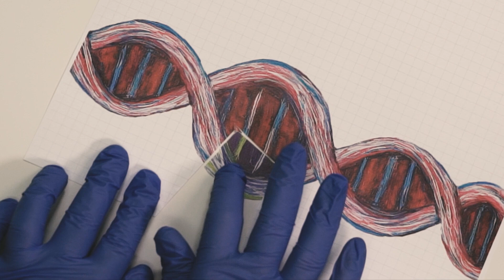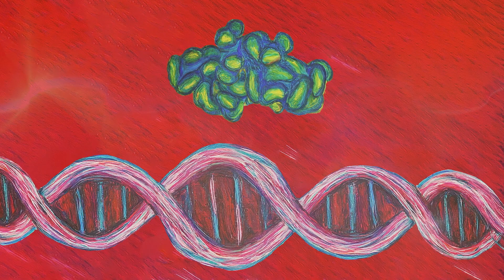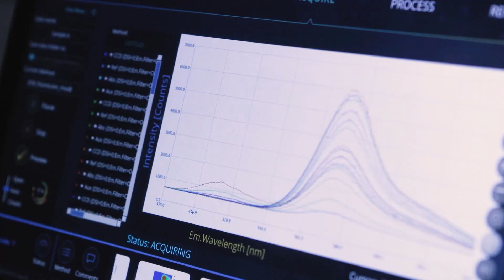CRISPR/Cas9: Big Discovery in Gene Editing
Giorgia Marucci of HORIBA explains how Jennifer Doudna, Emmanuelle Charpentier and their research teams revolutionized genetic engineering with their CRISPR-Cas9 discovery. Their groundbreaking approach to DNA editing elevated these two scientists to Nobel Laureate status when they received the Nobel Prize in Chemistry in 2020.